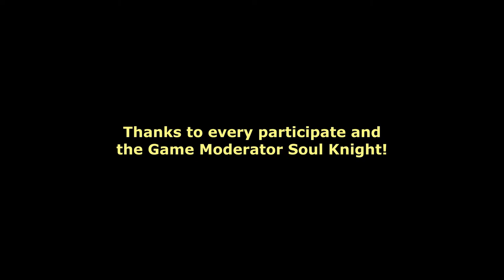Constellations Event Cancer Plan - No.3 | Snail Transport | 20200627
Constellations Event is made by Snail Transport VTC and other Chinese Verified VTC, and we will host every month. Thanks for all the participates, CC Team from the Chinese Verified VTC group, Media Team from all over the team, and the Game Moderator Soul Knight. Thanks for VIVA Trucking Nederland, Prime Logistics, Pries Logistics, Greek Titans Logistics, JETBLUE, TeamAudi, Team Coupang, ETS2MM, ETS2VN, VTCSL, TianFeng, RK, ZL, G.T.R, FH, C.O.S, H.X.T, and ZX. Thanks for your participation and support, see you next month. xiaoZheng, Snail Transport

Snail Transport VTC, or ST VTC as an abbreviation, one of the Chinese top-5 teams, also a founding member of the China Truckers Alliance, was founded on May 25th, 2017, with an original intention of gathering many friends who like driving simulation, to build an entertaining, harmonious and comfortable gaming environment for everyone. With the further transformation and upgrading, the scale of us was reduced from an earlier group of 200 members to current ranks of 60 elites maximum. In over 2 years since our foundation, we have been adhering to a positive attitude to influence the players around us all along, organizing a great variety of matches, activities and big events for 23 times successively on China TruckersCHN No.1-23 servers, and bringing enjoyable gaming experiences to every participant. We have been devoting ourselves to drive more Chinese VTCs to play and experience ETS2 kindly, to dispel the misunderstanding of Chinese players in foreigners’ eyes. Here, we would also like to hope that more outstanding drivers who love truck driving simulation could join us.